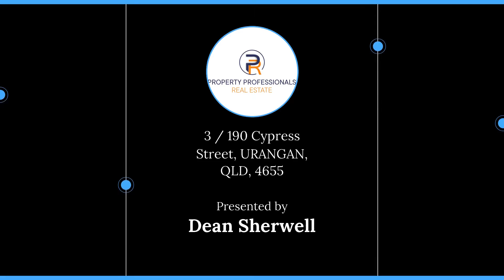3 / 190 Cypress Street, URANGAN, QLD, 4655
🔔 For Sale - Great investment, or live in- Luxury townhouse.

For all enquiries contact Dean Sherwell